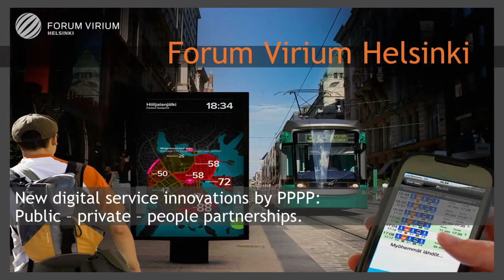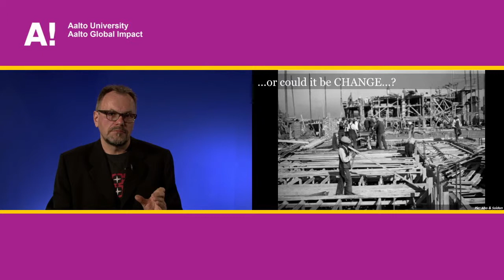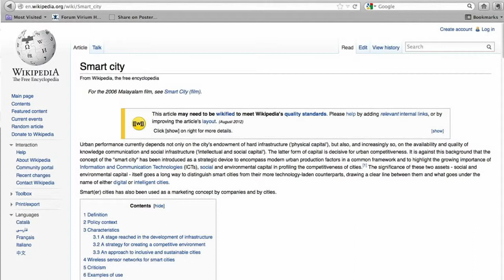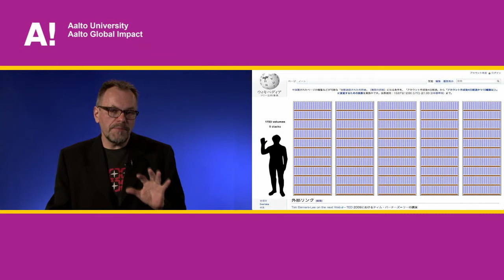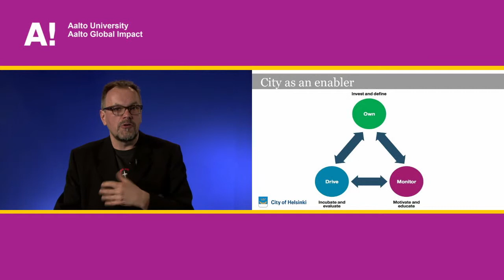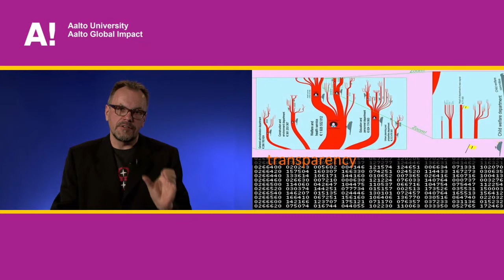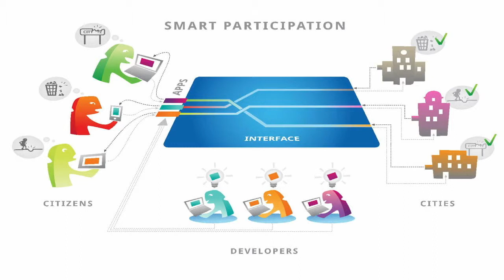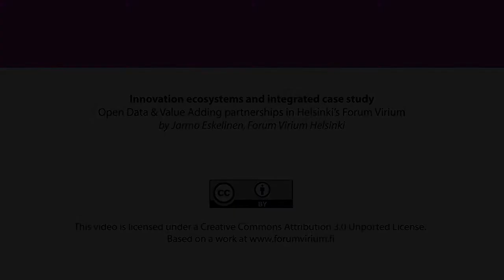Training Program on Front-End Innovation in Projects / Jarmo Eskelinen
The World Bank ICT Sector Unit together with the World Bank Institute, infoDev, the Ministry for Foreign Affairs of Finland and Aalto University is piloting a series of workshops to support the creation of new perspectives in developing innovation policy.